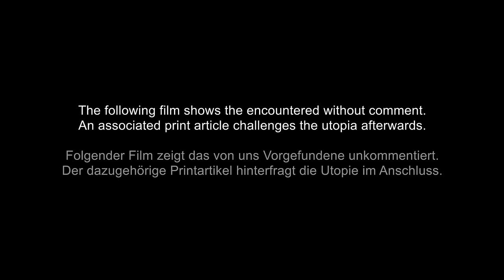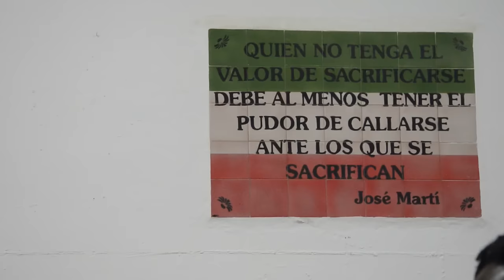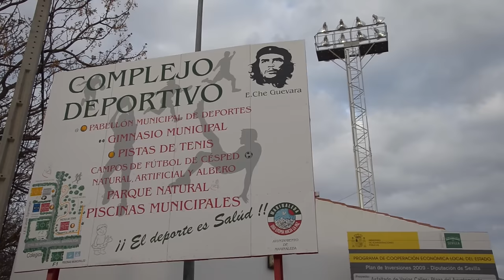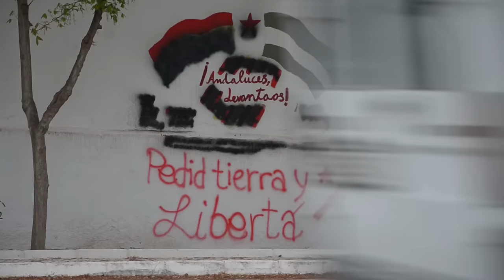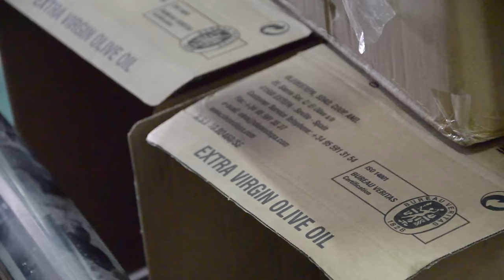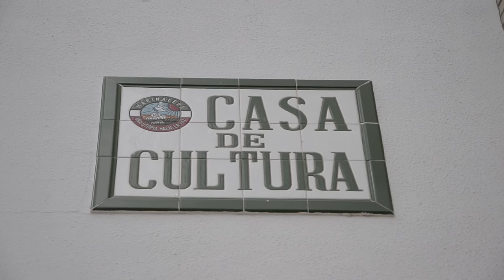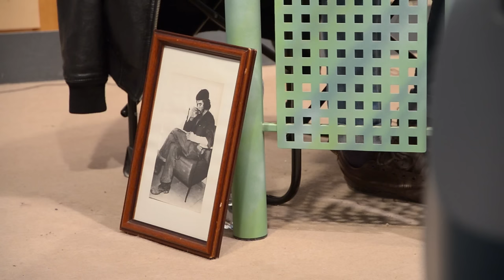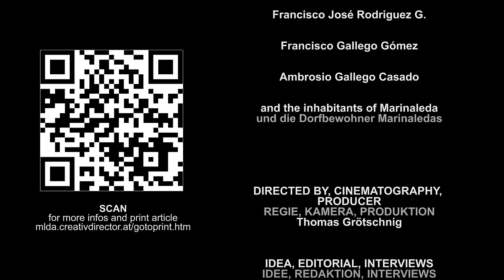Marinaleda - A Utopia? / Eine Utopie? (Full Documentary Film, 2012)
While most of the region Andalucía in Spain is suffering severely under the financial crisis, the small village Marinaleda created a utopia where full employment is reality.

"Marinaleda - Eine Utopie?"

Multimediareportage in 2 Teilen.
Film + Printartikel und Hintergrundinfos
Veröffentlicht auf: mlda.creativdirector.at/gotoprint.htm

Este vídeo es parte de un multimedia-reportaje con artículo periodístico.
Publicación: mlda.creativdirector.at/gotoprint.htm

Multimedia documentary in 2 parts.
Film + print article and background information
Published on: mlda.creativdirector.at/gotoprint.htm